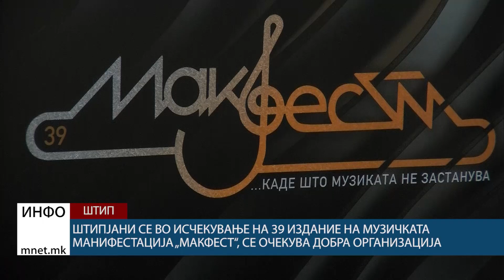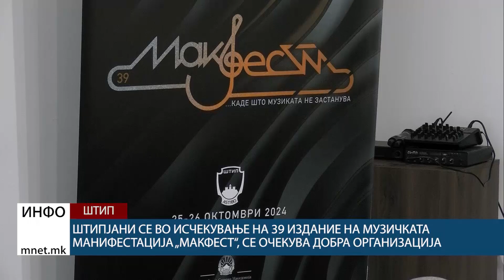Штипјани се во исчекување на 39 издание на музичката манифестација „Макфест“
Штипјани се во исчекување на 39 издание на музичката манифестација „Макфест“, се очекува добра организација